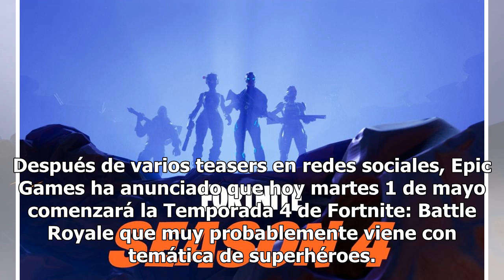¡Atención jugadores de Fortnite! Hoy inicia la Temporada 4 del Battle Royale